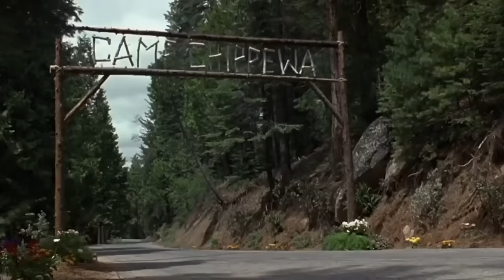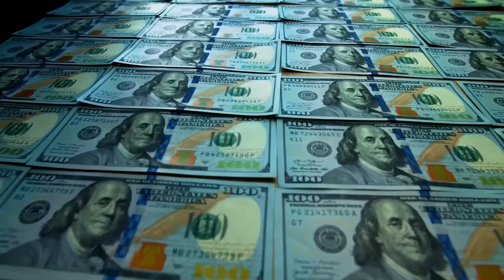This Is What The Addams Family Cast Looks Like Today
Whether it's spooky season or not, The Addams Family will always be one of our all-time favorite eccentric families. Between Wednesday's crazy antics and comedic situations the family gets themselves into, there's a reason why the Addams has become a go-to group costume for Halloween. And, now with Netflix's anticipated new series Wednesday, you may be curious to know what ever happened to the OG characters of Addams Family movie franchise.
Without further ado, This Is What The Addams Family Cast Looks Like Today